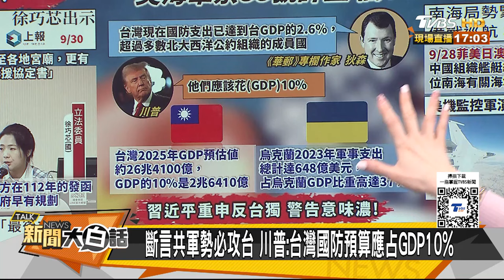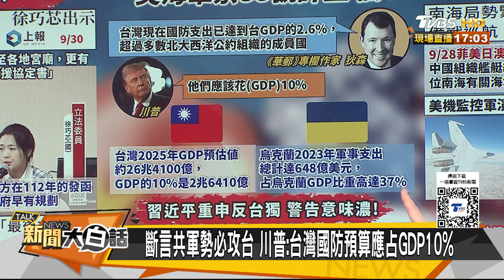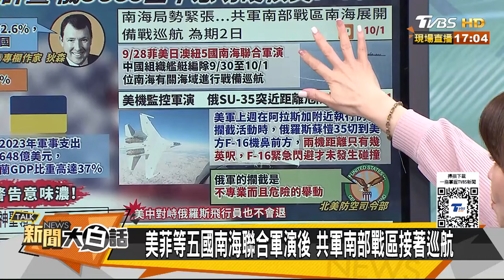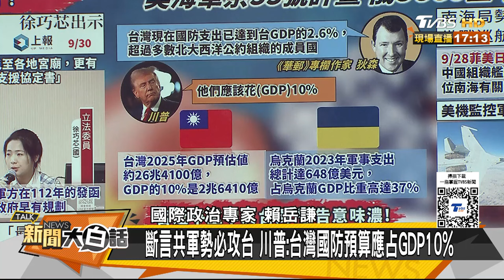美F16吃俄蘇愷35尾流糗大了 美海軍突然祭出33號計畫了 【新聞大白話】 20241001-10｜李勝峰 賴岳謙 姜保真